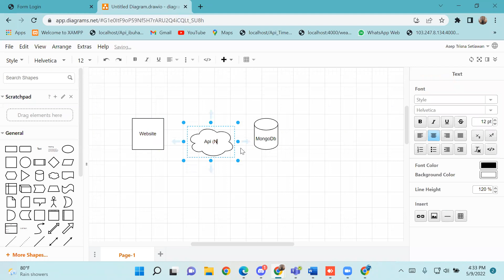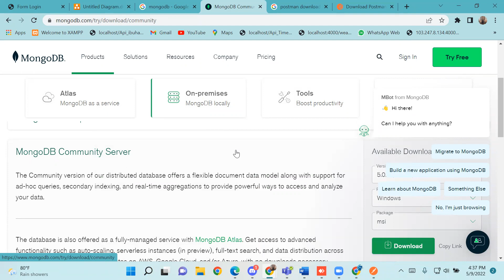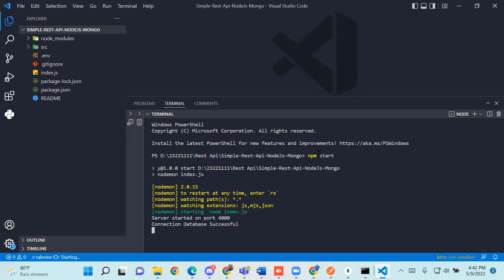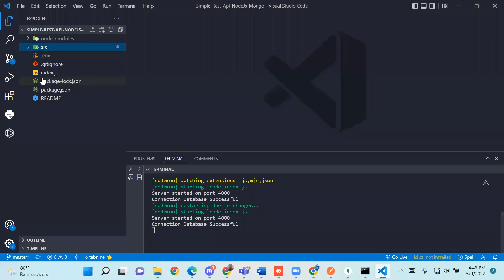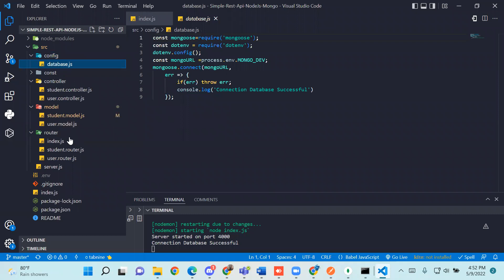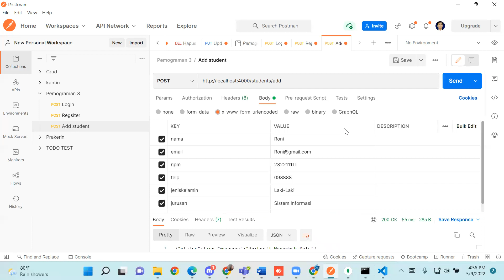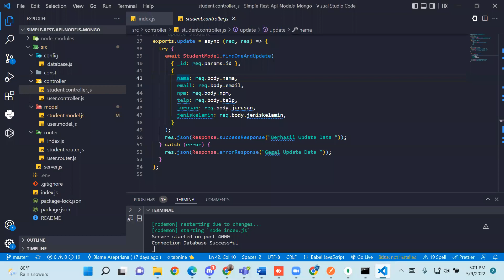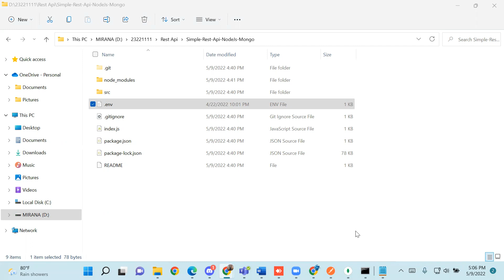Pertemuan 7 Menggunakan Api